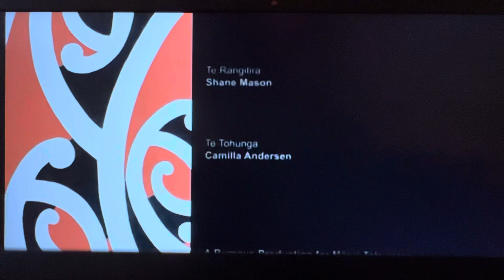How Maui Slowed the Sun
I loved this adaptation so much; I wanted it in English so I could use it in class. I recorded my own voice over top of Peter Gassage’s wonderful version of this Māori folklore.

From the animated series,  A Maui Te Tipua - Maui, the Enchanted.

Based on the books beautifully written and illustrated by New Zealand author, Peter Gossage.
In Te Reo Maori with Eng Subtitles.

Te Reo - Dr Merimeri Penfold
Narration - Tawhirimatea Williams
Voice of Maui - Tawhirimatea Williams Jnr

Audio mix and FX - Daniel Nathan

Thanks to : Peter Gossage, Peter Dowling / Reed Publishing
Jamie Bull, The Melbourne Estate, Tim Gummer / Rattle Records
Lucy Kapa

Animator / Dir: Shane Mason
Prod: Camilla Andersen

Other titles in this series:

How Maui found his mother
How Maui found his father and the magic jawbone
The Fish of Maui
How Maui found the secret of Fire
How Maui defied the goddess of Death

Books Available from Penguin publishing.